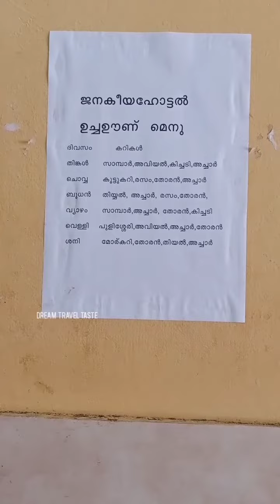50 രൂപക്ക്ഊണും മീൻവറുത്തത്# ജനകീയ ഹോട്ടൽ # ധനുവച്ചപുരം #